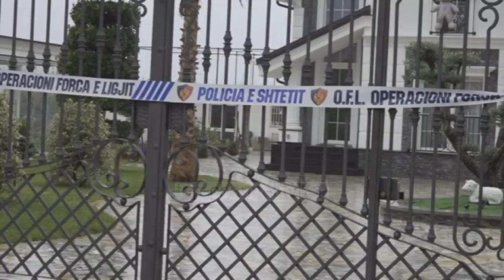Top News - Vrasje, drogë e vjedhje/ OFL, edhe 4 shenjestrat e radhës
Katër persona të tjerë të dënuar një për vrasje dhe tre për vjedhje me dhunë janë të detyruar të deklarojnë pasurinë brenda afatit kohor të 48 orëve, pas formularëve që Operacioni Forca e Ligjit u ka dërguar atyre.

Në kuadër të zbatimit të Ligjit Special për masat pasurore ndaj individëve të dënuar apo akuzuar për krim të organizuar apo krime të rënda, OFL i ka nisur kërkesat me shkrim për vetëdeklarimin e burimeve të pasurisë, shtetasve Mark Lleshi i dënuar për vrasje dhe Kastriot Lalaj, Agron Selmani dhe Arjan Ndoci, që kanë dënime për vjedhje, duke përdorur armë.

Këta individë, si subjekt i Ligjit Special, duhet t’u përgjigjen me shkrim, brenda 48 orësh, të gjitha pyetjeve të OFL-së dhe më pas, përgjigjet e marra do t’i dërgohen SPAK-ut, për veprime të mëtejshme.
OFL është në veprim të pandërprerë dhe në kryerje të veprimeve komplekse për vendosjen e sekuestrove emergjente mbi pasuritë e dyshuara të përfituara nga krimi, si dhe për dërgimin e formularëve të vetëdeklarimit të gjithë personave që janë subjekt i Ligjit Special.